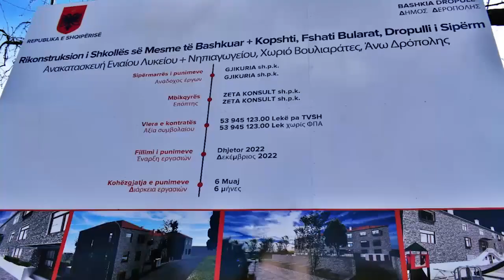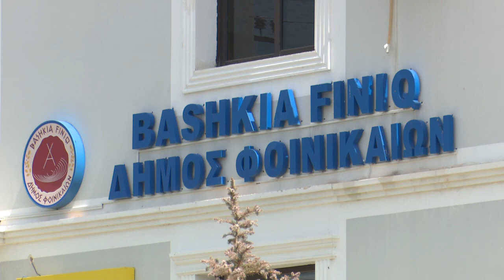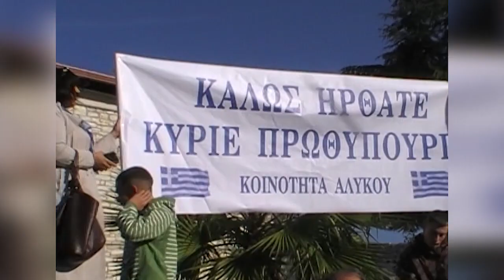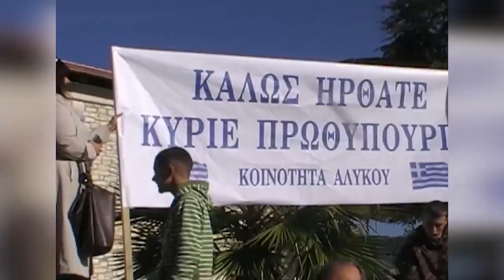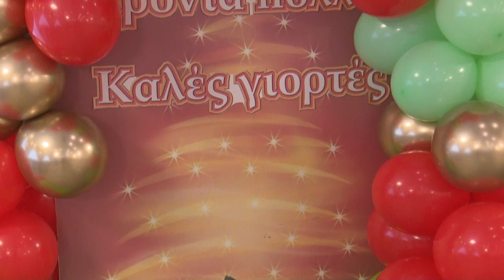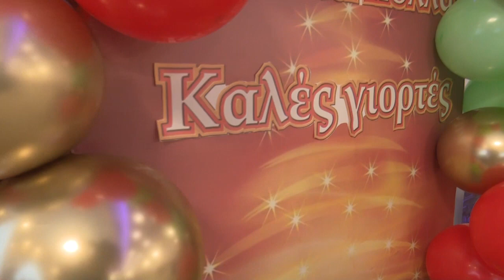60 ΛΕΠΤΑ ΜΕ ΤΟΥΣ ΕΛΛΗΝΕΣ 29.12.2022